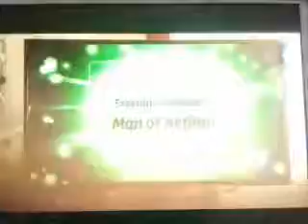March 25, 2021